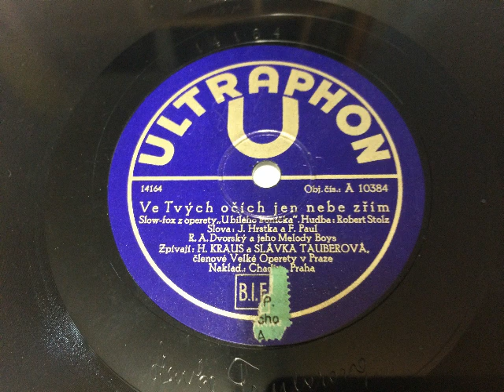R. A. Dvorsky Melody Boys, Slavka Tauberova, Hugo Kraus, Die ganze Welt ist himmelblau, Prag,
R.A: Dvorsky und seine Melody Boys mit Gesang: Slavka Tauberova und Hugo Kraus. Die ganze Welt ist himmelblau (Ve tvých ocich jen nebe zrím), Slowfox von Robert Stolz aus der Operette: im weißen Rössl (U bílého konicka). Aufgenommen 1931 in Prag und auf Ultraphon in der Tschecho-Slowakei erstveröffentlicht. Die Gesangsinterpreten scheinen damals bekannt gewesen zu sein, findet sich doch deren Autogramm eigeprägt auf der Platte. Eine Schellackplatte aus dem Schallarchiv des Radiomuseum Hardthausen.